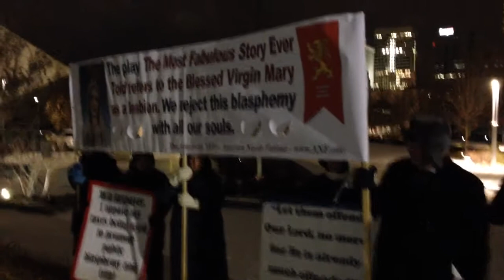Protest at Civic Center